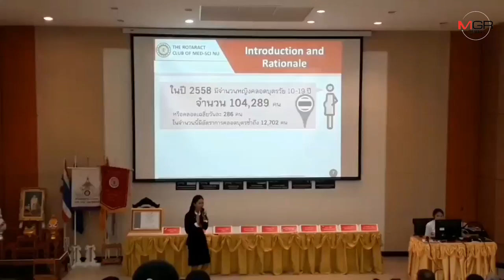เยี่ยม!โรตารี่หนุนนิสิตค่ายโรทาแรคท์ มน.ปั้นแอพ Be Strong สอนเพศศึกษาแก้ปัญหาท้องก่อนวัย